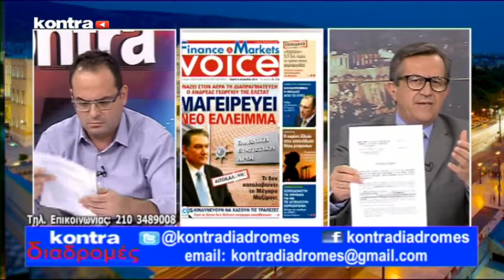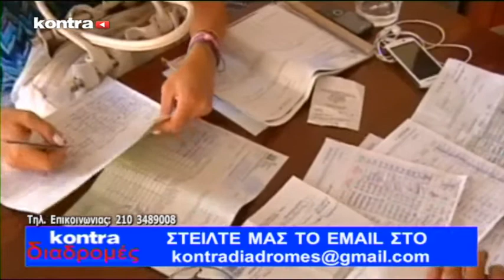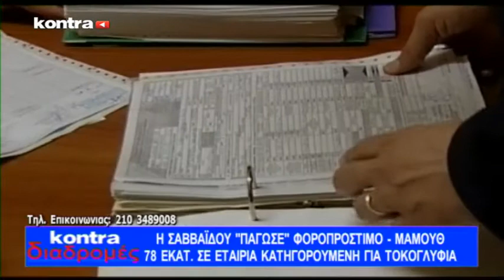Kontra - Διαδρομές - 06/08/15 Μέρος 2 | Kontra Channel Hellas